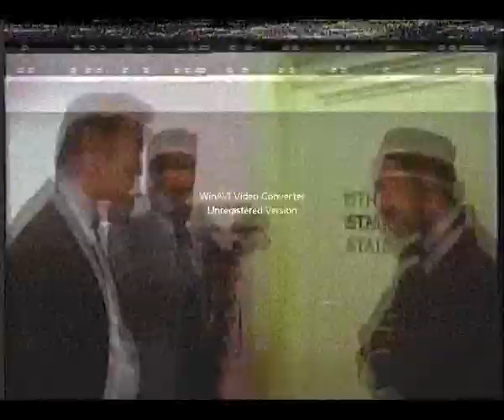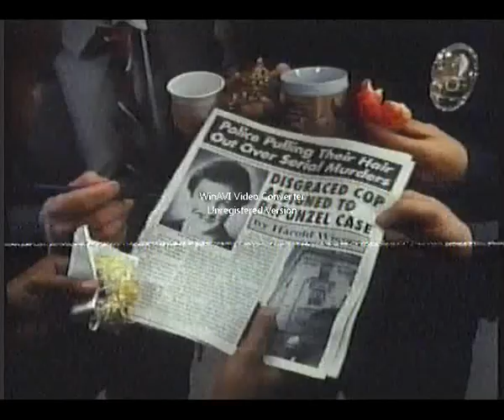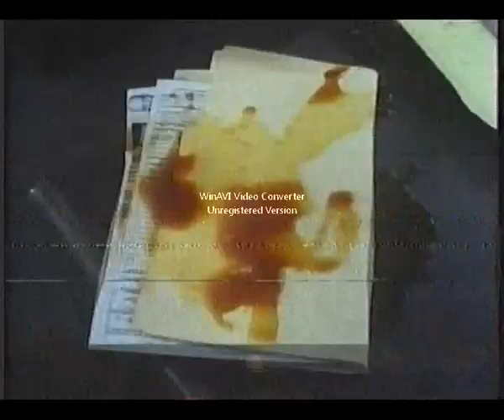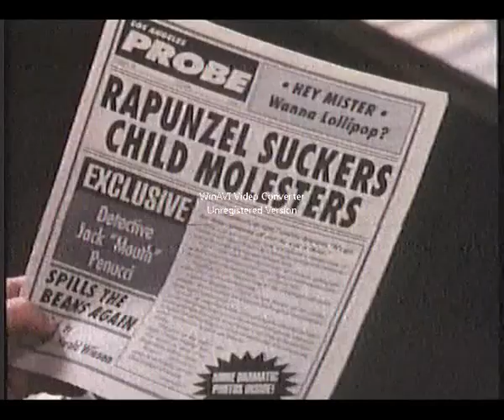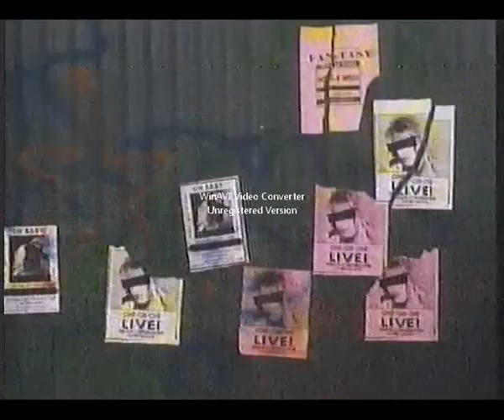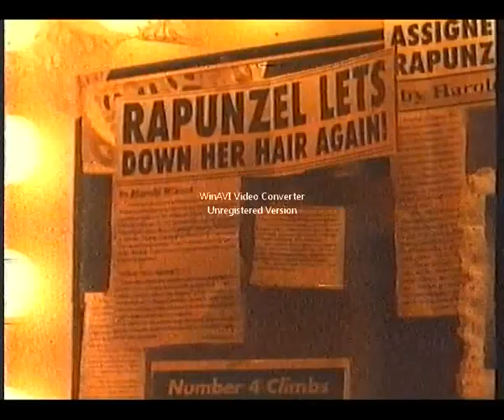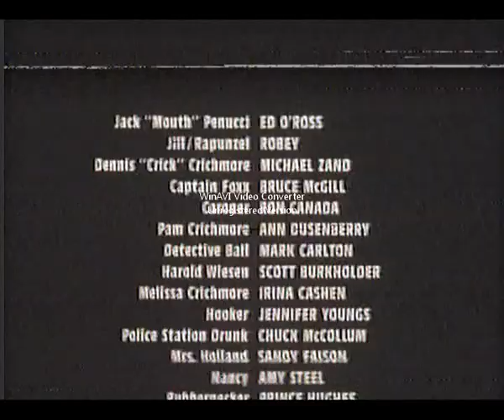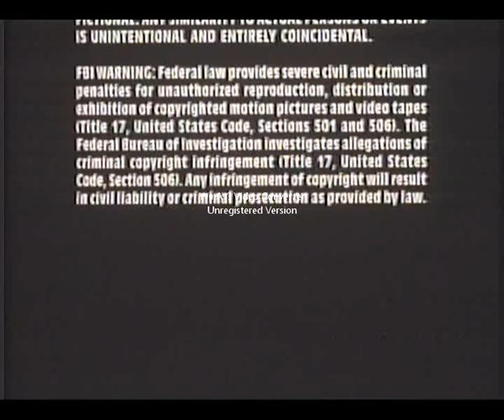Play Nice (Morderczy Instynkt) 1992